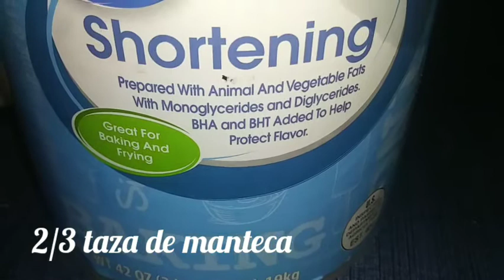Champurradas. Guatemalas Cookies